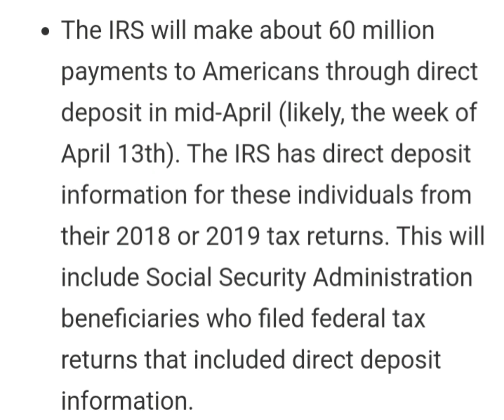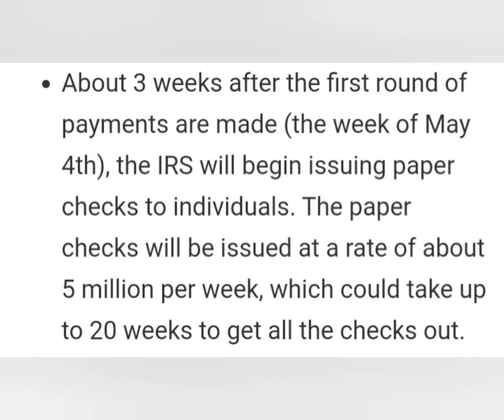How-To Get Your Stimulus Check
In this video I discuss the distribution schedule by the IRS for hard working americans to receive their stimulus checks in this time of need. I hope this helps if anyone didnt know when to expect their check.